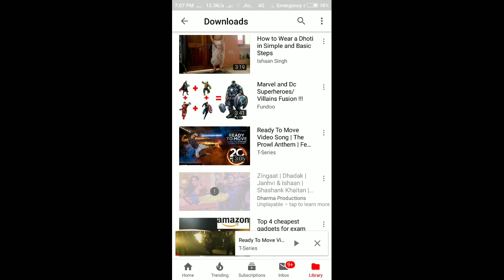November 2, 2018